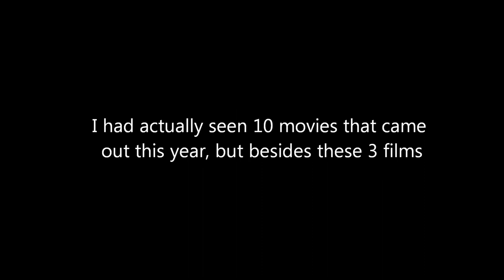2019: can Tarantino and Scorsese redeem cinema?